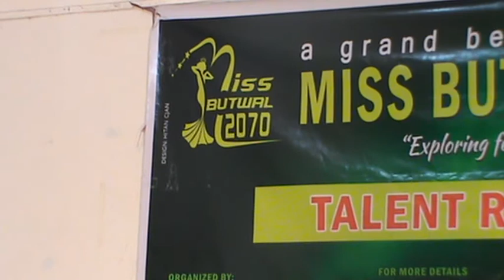Komal Thapa Talnet Show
Miss Butwal 2070 Talent Round